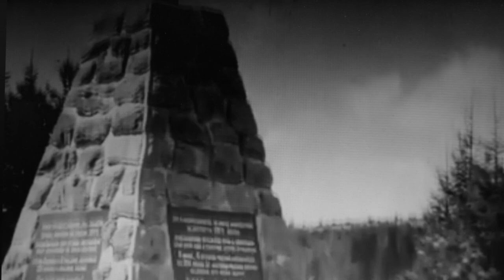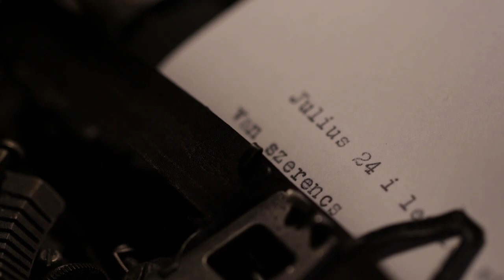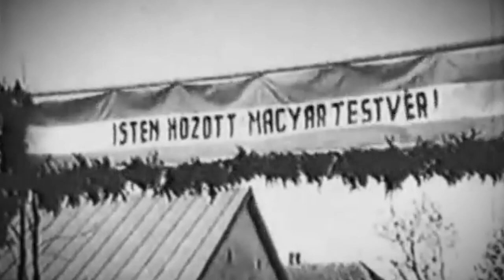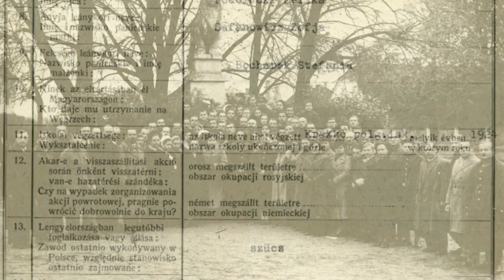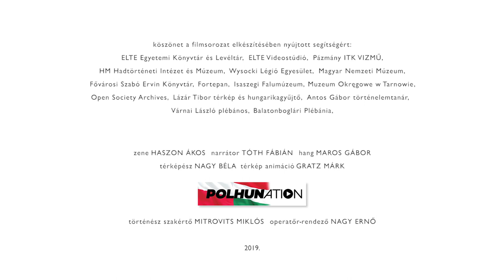A magyar kormány és a német-lengyel konfliktus 1939-ben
80 éve robbant ki a második világháború! A fim bemutatja, hogy a magyar kormány milyen magatartást követett a lengyel-német konfliktusban.

A film oktatási célokra szabadon felhasználható. Hamarosan jövünk a további részekkel és a hozzájuk kapcsolódó írásos segédanyagokkal!

Készítette: Mitrovits Miklós és Nagy Ernő
Projektgazda: MTA Bölcsészettudományi Kutatóközpont Történettudományi Intézete
Támogatta: Wacław Felczak Alapítvány